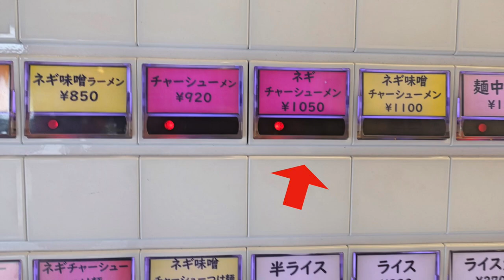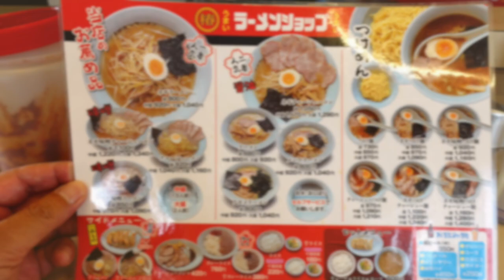【ラーメンショップ中野店②】 3年ぶり再訪問 ネギチャーシューメンですね ＃1295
ラーメンショップ中野店　　千葉市若葉区中野町６４　　127号沿い
3年ぶりの訪問です　お店は改装され綺麗になってオーナーは、店長に任せているようです　お店は若返り明るくなって嬉しいです